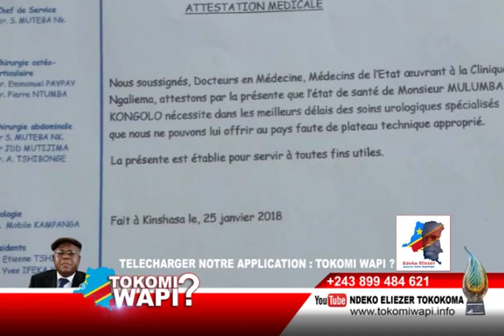TOKOMI WAPI 07 02 2018 E.BOSHAB A TOMBOKI NA CONFERENCE DE PRESSE